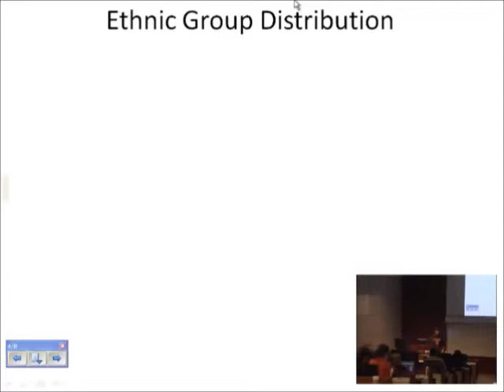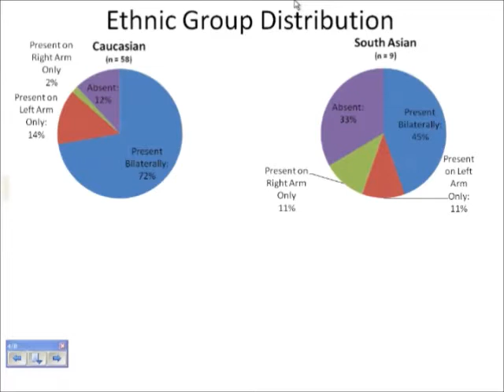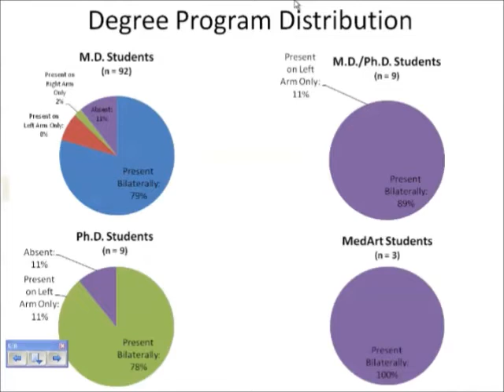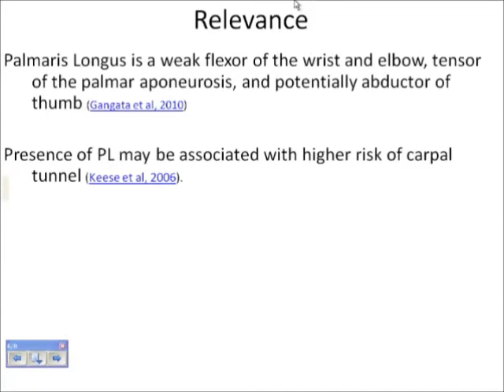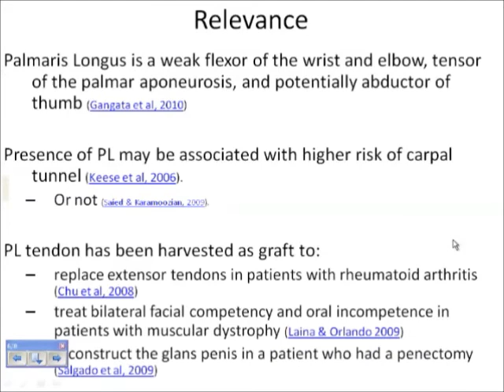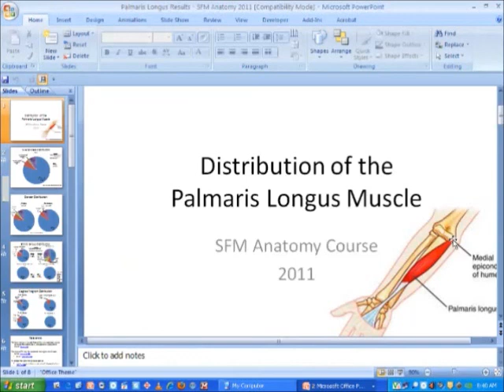Distribution of the Palmaris Longus Muscle in the Hopkins Med '15 Class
Presentation given in September 2011 at the Johns Hopkins University School of Medicine (JHUSOM). The Palmaris Longus is a muscle that is absent in approximately 15-20% of the population, though this figure is highly variable based on ethnicity. It's presence can be relatively easily assessed A survey was conducted at the JHUSOM in order to determine distributions within the class and how they vary based on gender, ethnic group, and degree program.